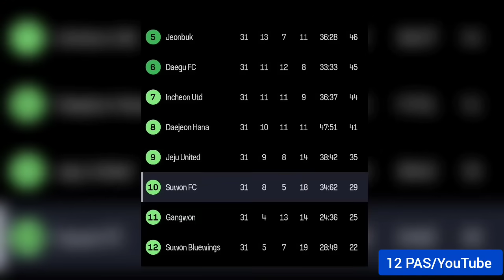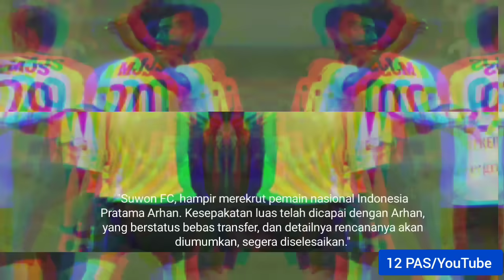Selamatkan Karir Pratama Arhan di Tokyo Verdy! Ini Alasan Suwon FC Rekrut Arhan di Musim Depan?